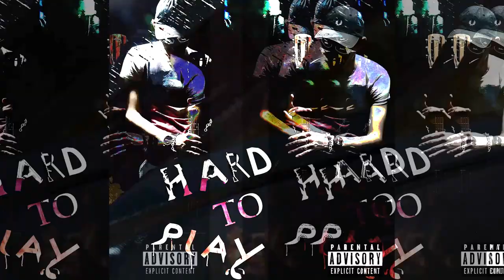SkoolBoy223 - I Will Know (Official Audio)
[Hook]
i will know i will know

[Verse 1]
leg, they gonna track me even i don't start
25 around me, yeah, it is count of diamonds at
bitches got a problems, look, that bitches got a problems, yeah
i don't give a shit, i never would die inside their bag

they believe in the Crist, thinking they are right
i don't have lens at night, 3 miles, my mind
never listen glizzy talk, its under my ride
shaking all book-money, go care as gold
better run than stay dope boy, look at my phone
bad doors, with a big toys, talking my stories
in the rocking sippin killin poison, walking in the forest
take and left me, unicorn, waiting for your car, flippin
ticket, was that fiction? i don't know. was you being in it?
watch my life ain't taking dose, don't pour a tear caused spicy sause

[Bridge]
better than most, but i am lost
umm hmm, kick my stick, i don't sticked of death right now
look, i gave you money, you got me back, you told me you ain't need it now
look, you told me i'm fantastic... and you forever of me proud

[Verse 2]
that was time i was happy, i don't fucked about
hey, one, two, its truth
spin all my life time for crew
stepping on the world now, i aint i
shot me when my hand down, in minds i wouldn't die
in their minds i never would die, they know
open up the doors, they still don't know
they rememb me for the life cause i ain't be cold
its like smoking kill a lungs, nobody can go

[Bridge]
go broke broke, bitch no dope, beast flicka
no boss, fake niggas be stoned, twenty bitches got charge
they never stammer to church

[Verse 3]
leg, they gonna check my shoes, better fuck off
i never would say how i'm blame myself on my own walk, pussy
young fresh ass thats not bout me, i'm not regular, pussy
ones who showed me care, they know i'm not regular pussy

let me open my doors, thats not for hoes

bad boy now boy go fall down
steppin to a club called leg show, i don't bind now
crying on the Finally missing, trippin, i'm another one
let me take a ticket trippin, alcohol inside now
connect to neck

[Pre-Hook]
lay my back alone on the ground, and pack
only me and shining snow, its whole my bread
heey,

[Hook]
i will know i will know i will know

how to make a money fall when i'm alone
how to live a life sharing nothing to no one
25 around me yeah, it is count of diamonds at
my heart kicking, but nothing that around me yeah

[Outro]
woah, woah
hard to play

ough i live my life for nothing right now
i could raise anything i want if they would want too
but...